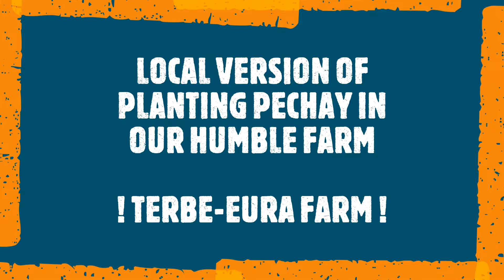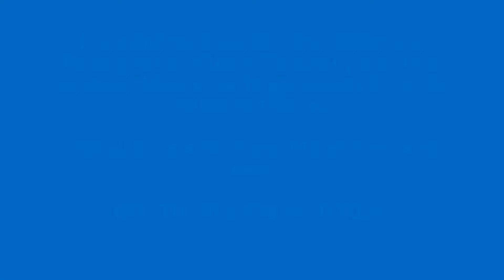Local Version of Planting Pechay in our Humble Farm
To Share our local Version of Planting Pechay in our Humble TERBE-EURA FARM.